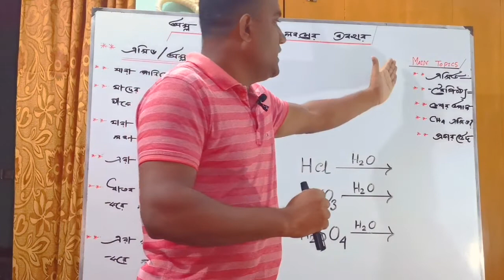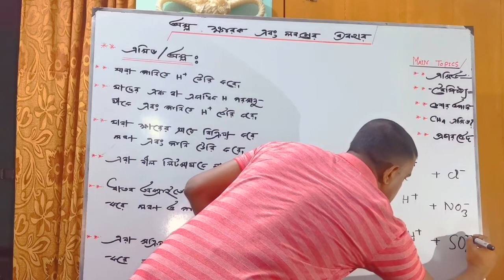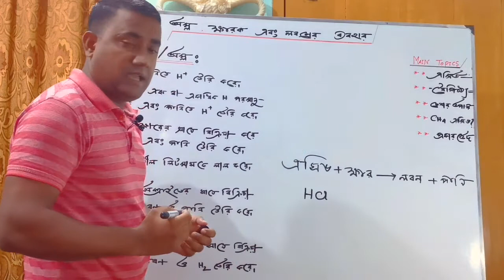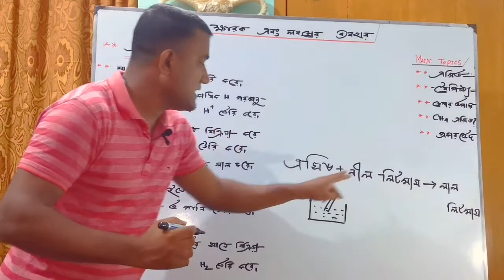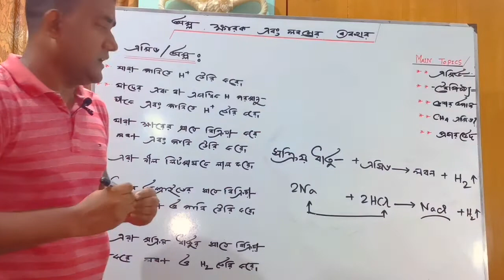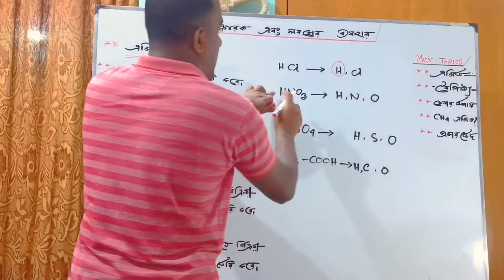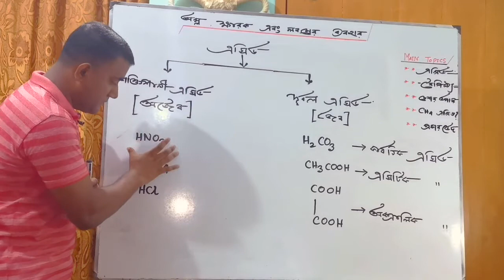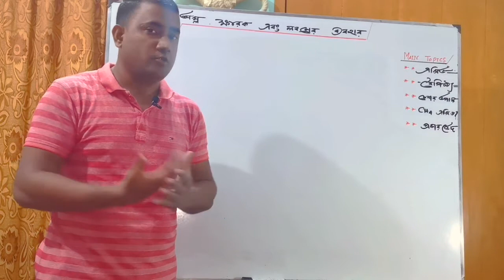USE OF ACID BASE & SALT CLASS 09 10 GENERAL SCIENCE CHAPTER 07 PART 01